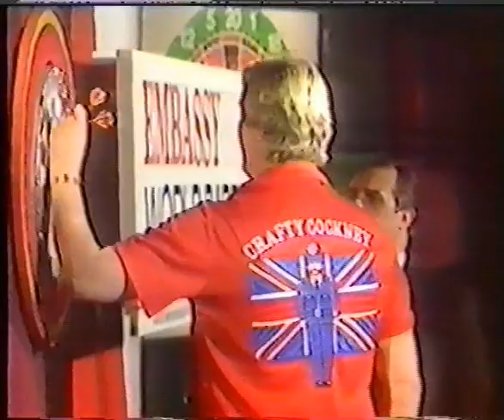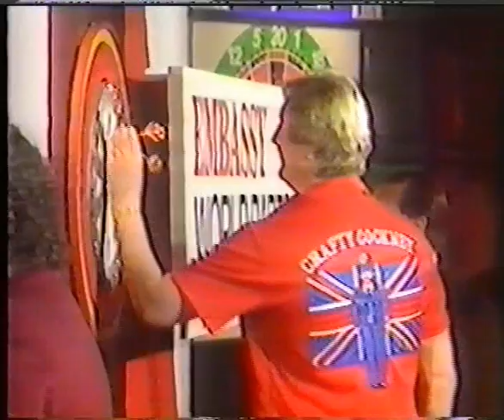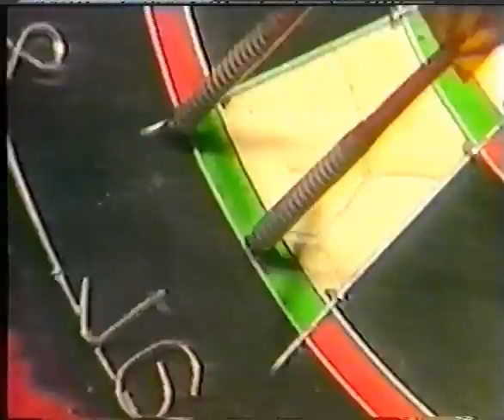Eric Bristow vs John Lowe - 1985 Embassy World Finals - Part 8/17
This match had it all! Two Legends in the prime of their life! John Lowe with a brilliant 170 Check-out! Eric Bristow also setting a new Embassy World record for the most Ton80's in a final (14 in total) and nearly hits the perfect 9 dart finish as well.